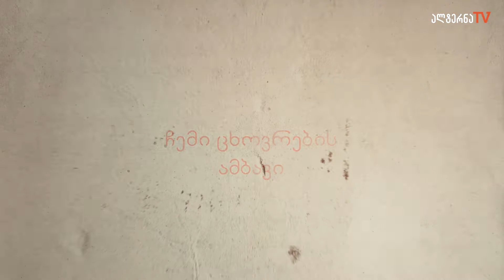იური მეჩითოვის ცხოვრების ამბავი